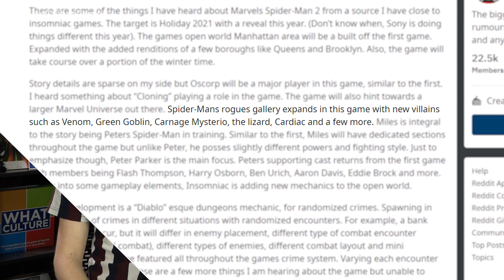Spider-Man 2 PS5 LEAK: New Villains, Story & Setting Revealed!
We're heading back to the Big Apple in 2021.